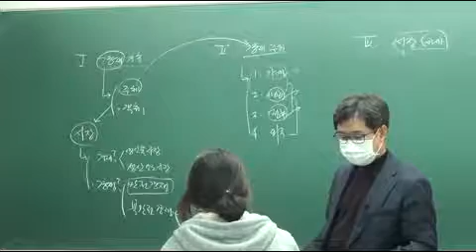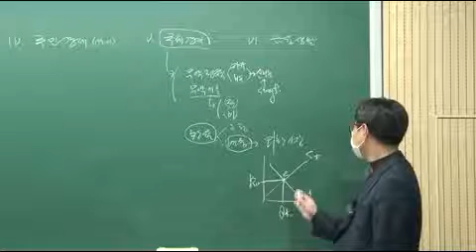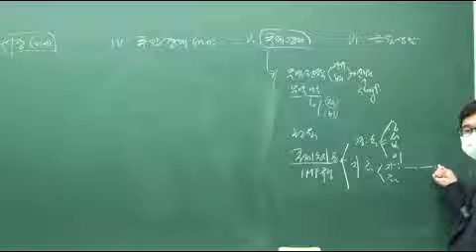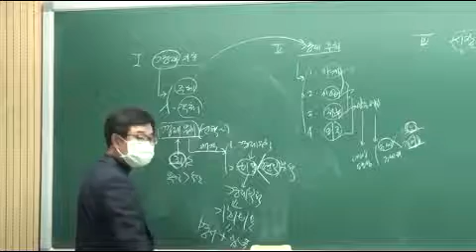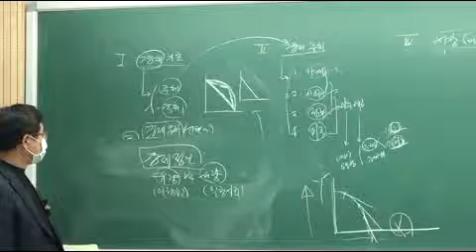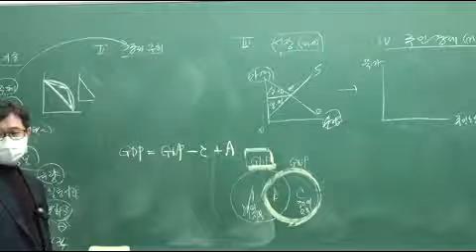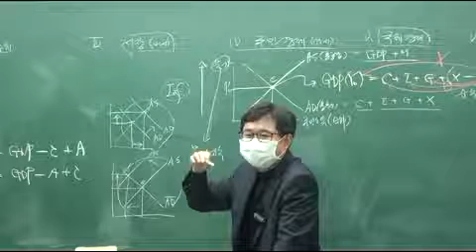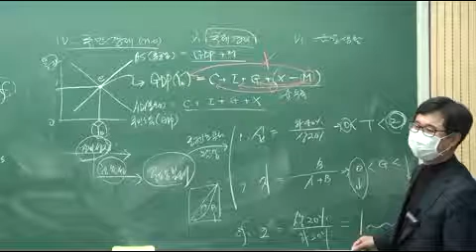사회 45회차 경제파트 복습